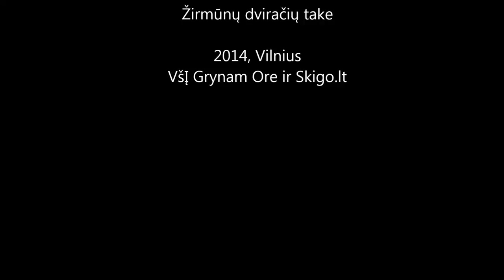Nemokamos riedslidžių treniruotės pradedantiesiems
VšĮ Grynam ore ir skigo.lt Vilniuje nuo 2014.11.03 rengia nemokamas riedslidžių treniruotes kiekvieną pirmadienį. Į užsiėmimus gali ateiti visi norintys, nepriklausomai nuo patirties ar įgūdžių.
Treniruotės vyksta nuo 17.45 iki 19.00 val.
Pasnigus, treniruotės vykdomos su slidėmis. O jei sniego yra, tačiau nepakankamai, kad būtų galima čiuožti, tuomet treniruotės dalyviai supažindinami su specializuotais lygumų slidinėjimo pratimais, kuriuos galima daryti bet kokiu metų laiku.